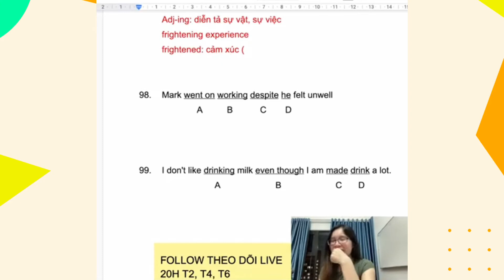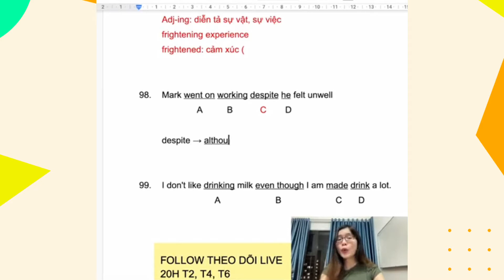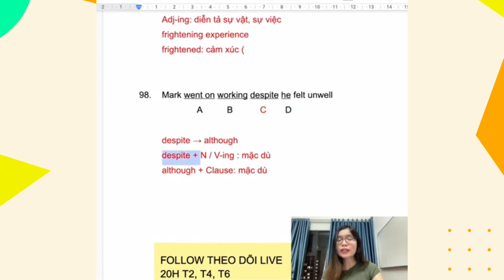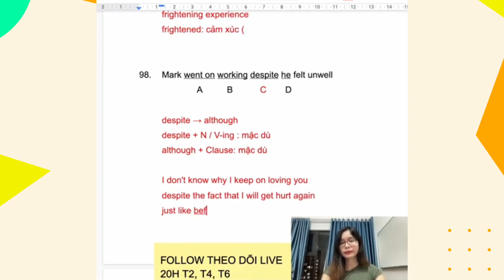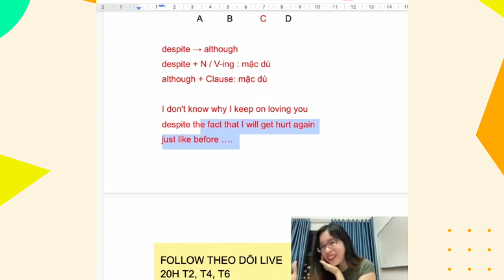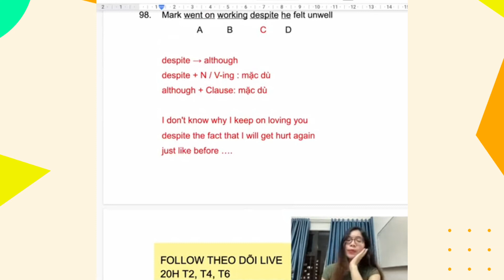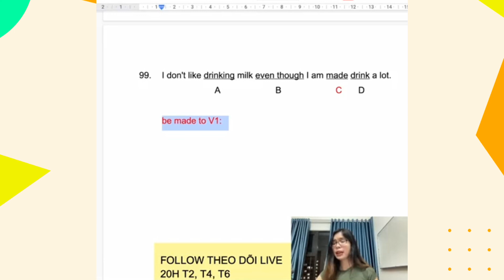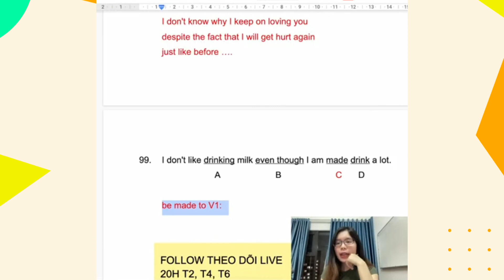Bài 28: ALTHOUGH vs DESPITE || Ngữ pháp cho người mất gốc